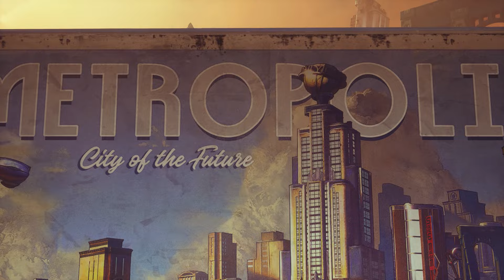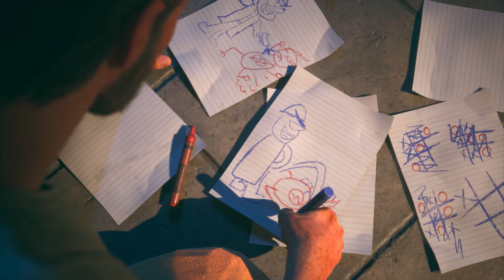Suicide Squad: Kill The Justice League Full Movie / All Cutscenes / PC Gameplay 60 FPS / Part 1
Suicide squad kill the justice league full movie, please check playlist